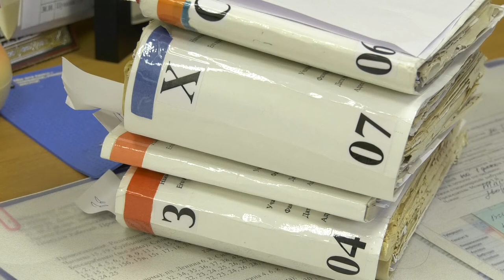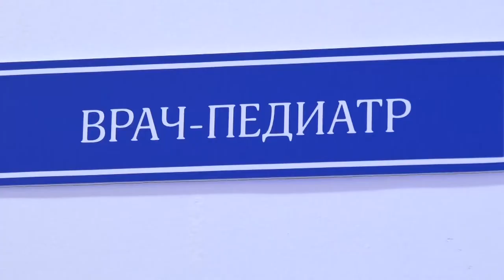Международный день педиатра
20 ноября отмечают Международный день педиатра. Дарья Гринина работает в детской поликлинике несколько месяцев. Своими впечатлениями молодой специалист поделилась с нашей съёмочной группой.